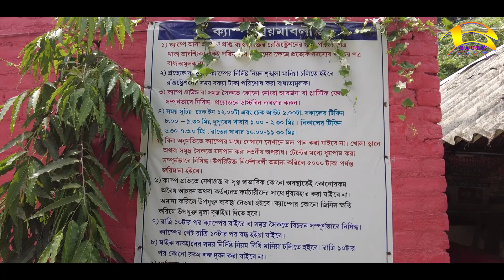মৌসুনি দ্বীপ || Mousuni Island Tour || Mousuni Island Best Camp Achiever's Nest 800/- || Beauty Tour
Mousuni Dwip To Bokkhali Tour Guide
Achiever's Nest Camp.
👉Tent : 1000/- Earthen Cottage (মাটির কুটির) : 1100/- Concrete Cottage : 1200/-
     (Wellcom Dinks - Breakfast - Lunch - Dinner - Snacks Included)
            Achiever's Nest Booking No : 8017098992, 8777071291

👉10 Miles Ghat To 10 Mile Bazar Toto Fare : 15/-
👉10 Mile Bazar To Bokkhali Bus Stand Fare: 13/-
👉Bokkhali Hotel : Hotel Meghalay Room Rs : 400/-
     Hotel Booking No : 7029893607, 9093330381

আমাদের অন্যান্য ট্র্যাভেল গাইড ভিডিও

আমাদের এই চ্যানেলের উদ্দেশ্য আপনাদের ভ্রমণকে আরও সুন্দর ও সুরক্ষিত করা। ভিডিওটি ভালো লাগলে লাইক দেবেন আর অবশ্যই Comment করে জানাবেন। আপনাদের Like ও Comments আমাদের আরও এরকম Video বানাতে উৎসাহিত করবে।

👉 For any query : 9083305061 (Beauty Tour)